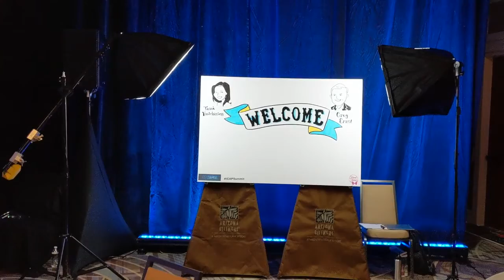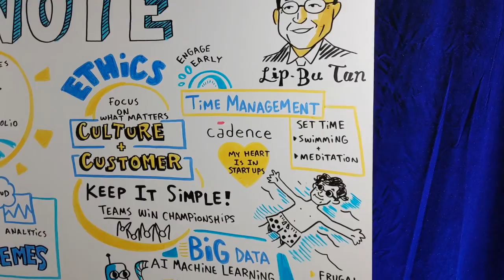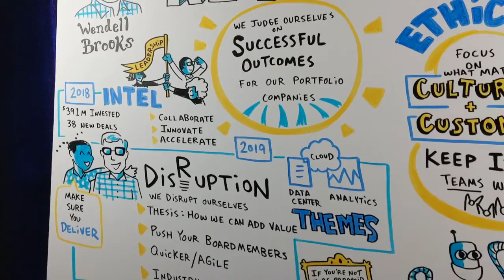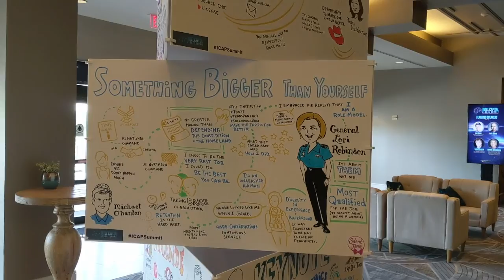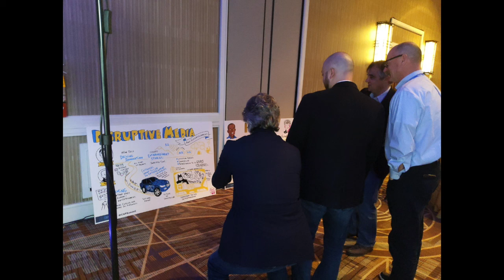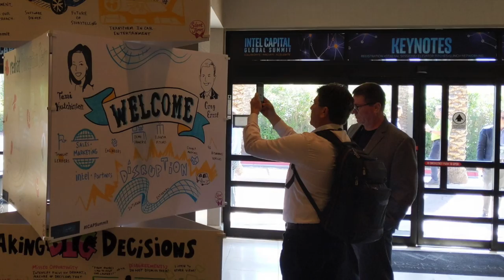Phoenix - Live Illustrating Intel Capital 2019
Songs performed by Silent James, 2019